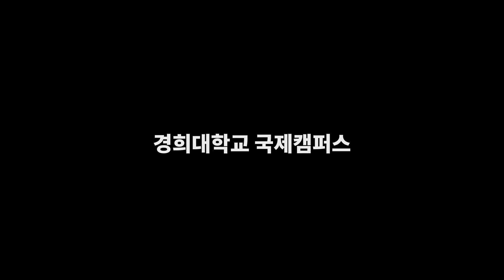2. 힙순이들 - let's hop (Choreography by Lady_Nob)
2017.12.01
경희대 국제캠퍼스 스트릿댄스 동아리 BMB 정기공연

댄서 : 김소희, 아스카, 진잠, 성지원